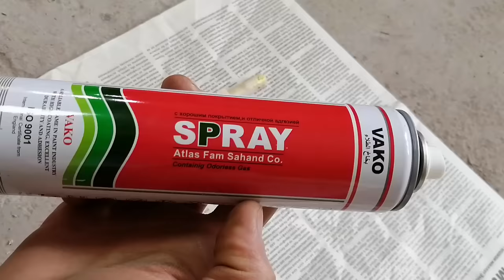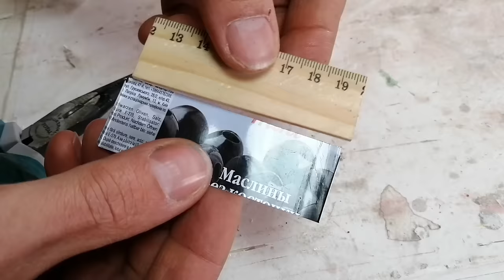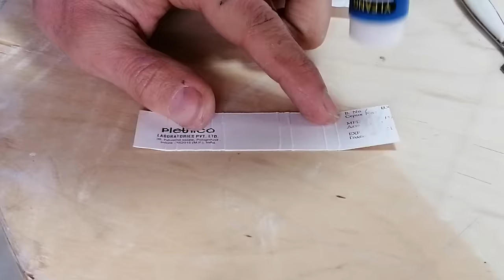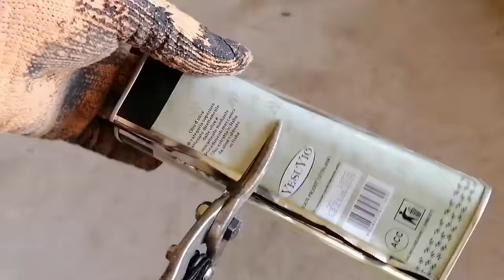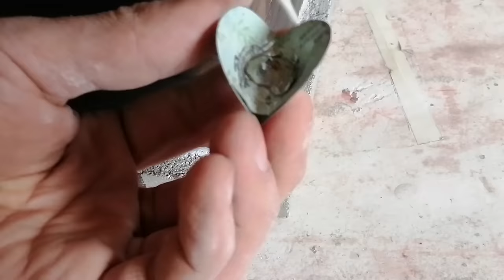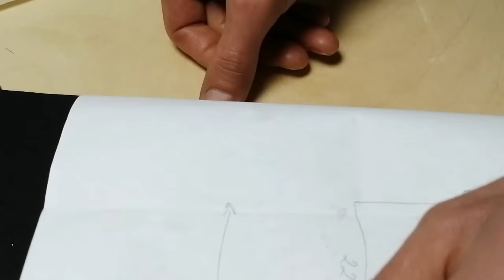Making a Miniature KAABA House With Mini Bricks. Look what's inside KAABA House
This is a detailed step-by-step video on how to build this amazing house - the Kaaba.